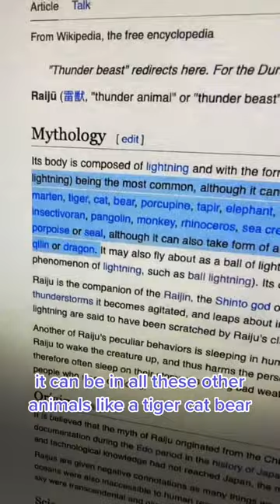Minks connected to Enel?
Bepo finally did something! But he needed that upgrade from Chopper.